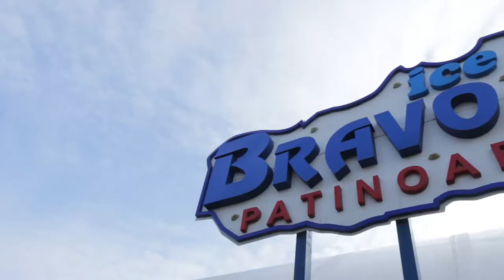Tutti a pattinare sul ghiaccio! I pazienti del Dr Palmas in Moldavia.